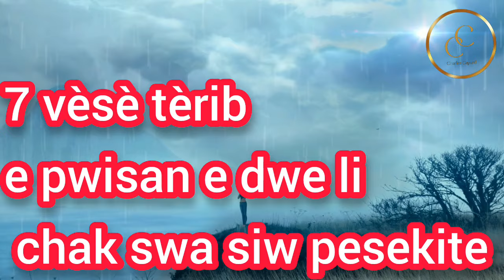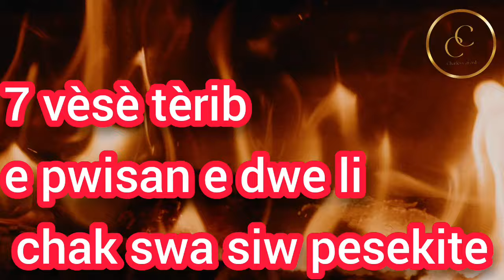7 vèsè tèrib e pwisan ou dwe li siw pesekite anpil , ou paka dòmi leswa, video sa se pou ou